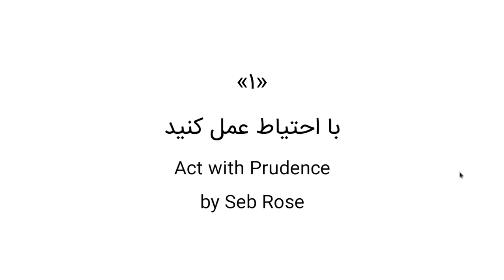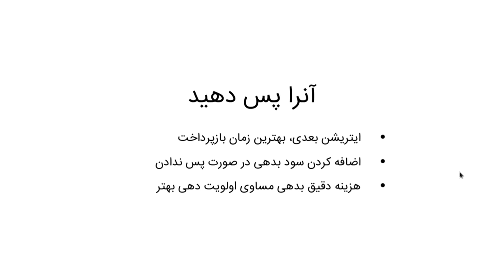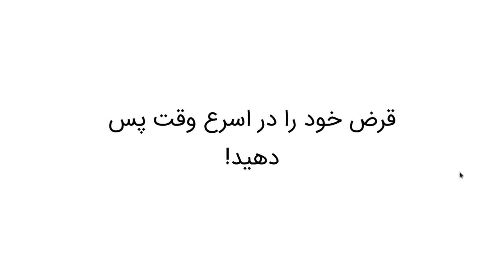۹۷ چیز که برنامه نویسان بایستی بدانند - بخش ۱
با احتیاط عمل کنید!